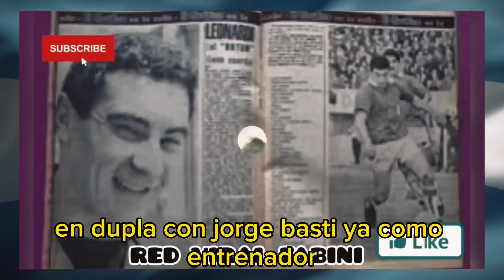¡URGENTE! EL fútbol de luto por la MUERTE de un ídolo argentino y uno de los más grandes lo despiden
Intentamos traerte la mejor información y las primicias de ultimo minuto. Acá vas a poder encontrar toda la información acerca de los mas grandes de la Argentina, Colombia, México, Brasil, Ecuador,la MLS. en Europa : España , Alemania, Italia, Francia,ingleterra.
en Argentina :  Boca, River, San Lorenzo, Independiente y Racing. Tambien hablamos de todos los equipos de la Argentina,de todos los mejores equipos de europa .

Tambien contamos con toda la información y noticias acerca del futbol Internacional, FARÁNDULA y el espectáculo en general
Todos los meses hacemos sorteo para toda la gente que nos apoya.

¡Muchas gracias!

Image

Ⓒ Video

Ⓒ Song ~

O interprete